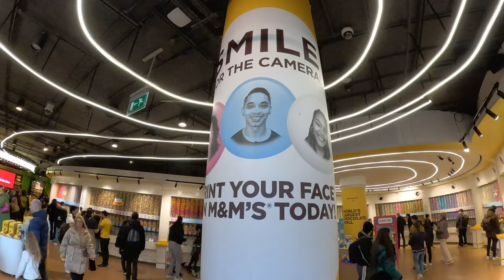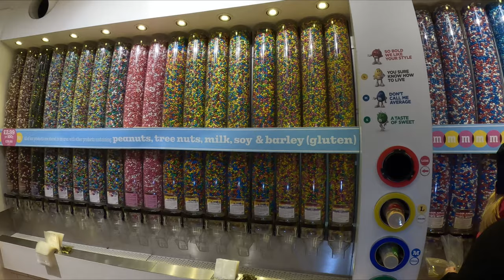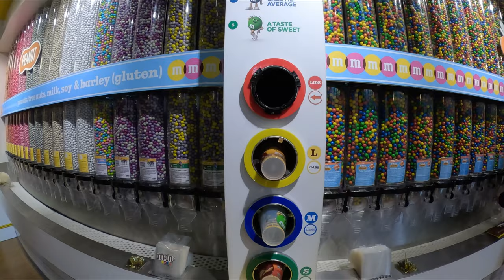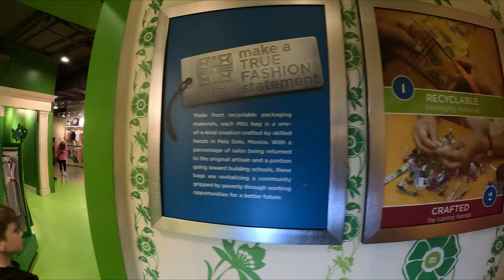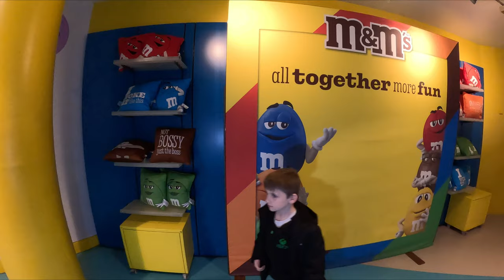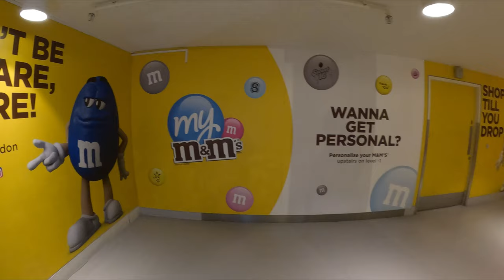Step Inside the Amazing M&M's World Store in London's Leicester Square (March 2023) [4K]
[4K] M&M's World Store, join us in London's Leicester Square for an amazing tour of the world's largest candy store, with four floors packed with an incredible range of M&M chocolates and merchandise. Experience the ultimate M&M's fan store, featuring the world's biggest chocolate wall with over 100 M&M selections to choose from!

Located in the heart of London's bustling Leicester Square, the M&M's World store is a must-visit destination for any candy lover or fan of the iconic M&M's brand. Boasting an impressive four floors of candy-coated goodness, this flagship store is the largest M&M's retail space in the world. Located directly opposite the world's largest Lego Store, the M&M's World store is extremely popular, with long queues of eager shoppers waiting to get inside both stores. You can check out a full tour of the Lego Store in London's Leicester Square here: ▶️

Upon entering the M&M's World store, visitors are greeted with an impressive display of colorful M&M's merchandise, from t-shirts and mugs to keychains and plush toys.  The ground floor also features a large display of M&M's candies in every color of the rainbow, as well as a pick-and-mix station where visitors can create their own custom blend of flavors. But the real highlight of the store is the world-famous "Wall of Chocolate" on the second floor, which boasts over 100 different M&M's varieties to choose from. From classic milk chocolate to more exotic flavors like coconut and hazelnut spread, there's something for everyone on this massive display.

The M&M's World store also offers a range of interactive experiences, including an M&M photo booth, an M&M's personalization station where visitors can customize their own candies with text and images and plenty of photo opportunities including the M&M's recreation of the famous Beatles Abbey Road scene.

With so much to see, taste, and explore, the M&M's World store in Leicester Square is a fun-filled destination for fans. M&M's also has stores in Berlin, New York, Disney Springs, Mall of America, Shanghai and Las Vegas. The first M&M's World was opened in Las Vegas in 1997.

M&M's World London opened on 13th June 2011 on a site formally occupied by the Swiss Centre. The M&M's brand is owned by Mars, Incorporated which also makes Mars bars, Milky Way, Skittles, Snickers and Twix as well as other food items such as Dolmio Sauce and Pet Food Pedigree, Whiskers and Royal Canin brands

Kit Used
We also use a GoPro Hero 10 and the Insta360 ONE R as backup cameras